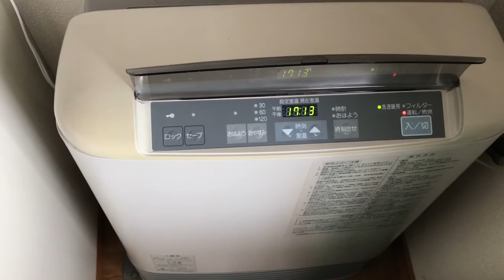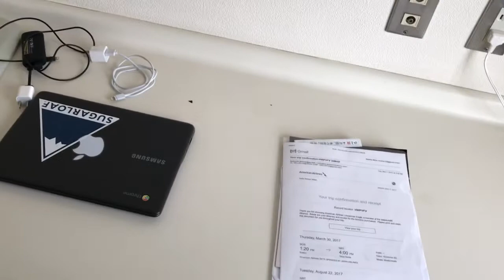April 1st 2017, Hirosaki At Last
The song in the car is actually German. Yuto-San studied there in college!